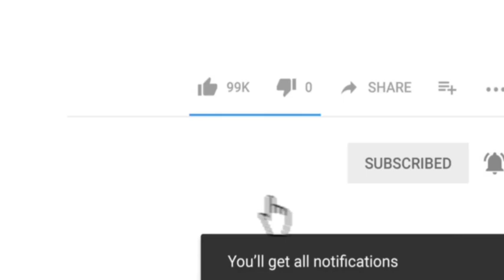Jashn-E-Milaad ko lekar Mumbra Police ki ore se Zaruri soochna | Me.Tv News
Dosto dekhiye kya kaha jashn-e-Milaad ko lekar mumbra police ne ...

Dekhiye aur janiye jashn e milad ko lekar poori jankari. .
Produced by : Mumbra eXpress News
Edited by       : Salman Ansari
On screen      : Rafshan Pirani
Alert viewer :